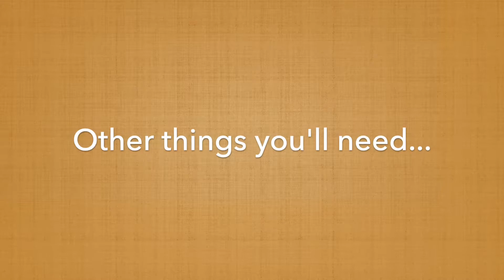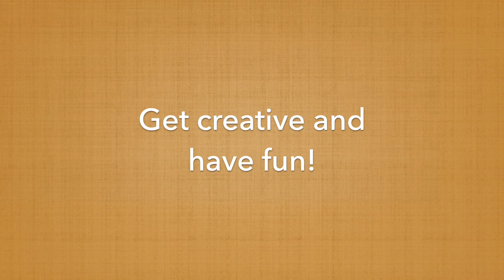Autumn Kit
Celebrate the season change with the Autumn Iced Cookie Kit!